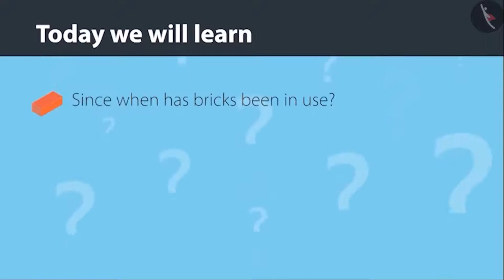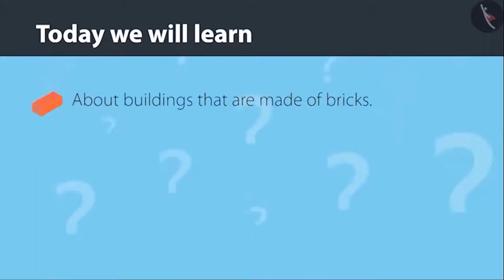Bricks in architecture | English | Class 4